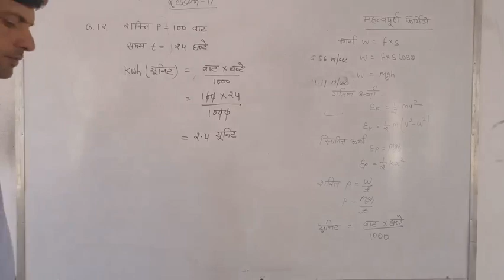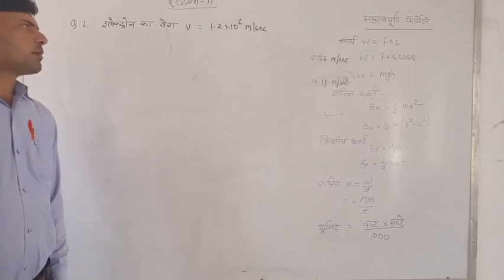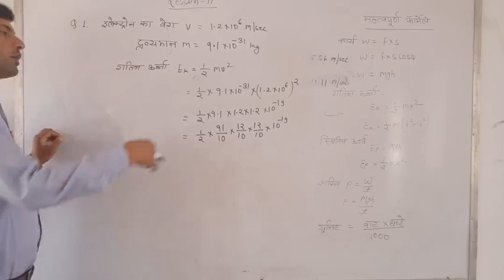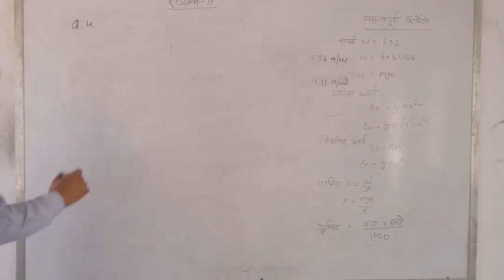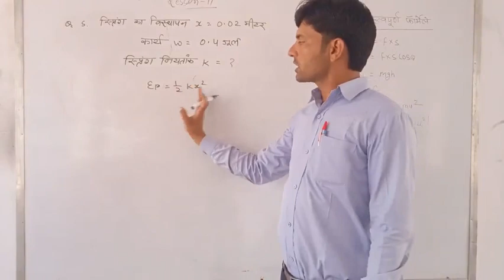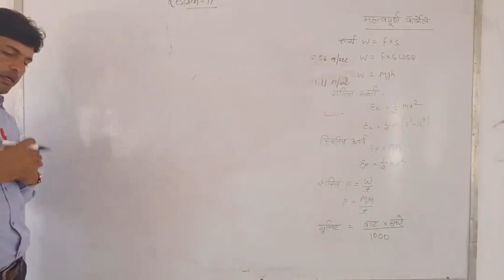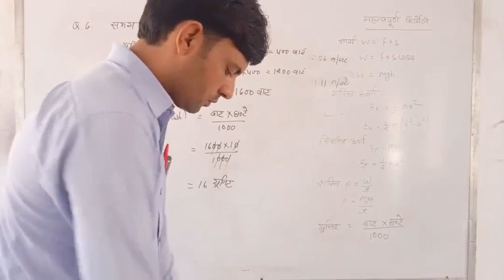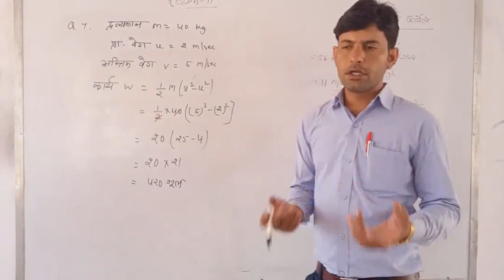आंकिक प्रश्नों के हल